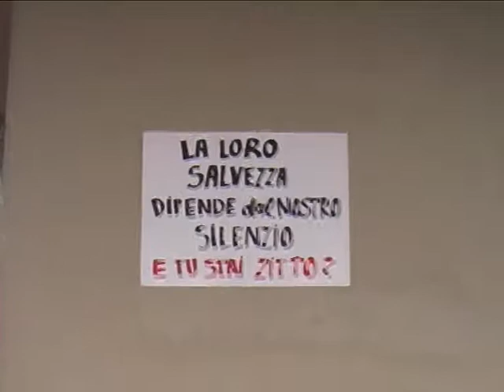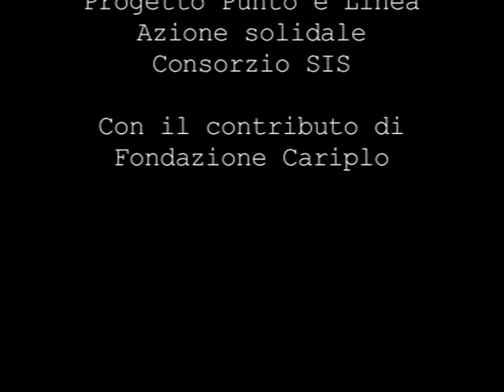quinta grafici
Un video promosso all'interno del progetto Punto e Linea Hub Baggio realizzato con i ragazzi e le ragazze di una quinta grafici. Un interessante sguardo sulla malavita e l'omertà e la necessità di non stare a guardare.